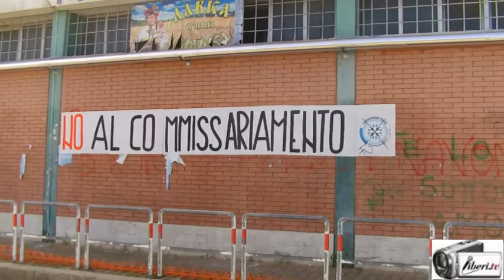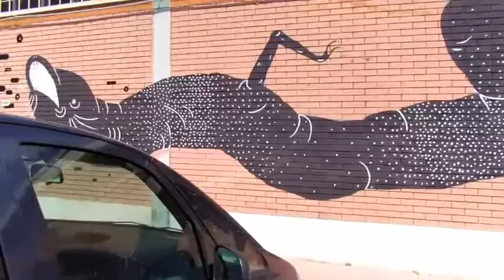Street art per riqualificare il mercato di Ostia ponente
Registrazione effettuata a maggio 2015  da Franco Giacomelli, corrispondente per liberi.tv a Ostia .
La Street art per riqualificare il mercato di Ostia ponente.